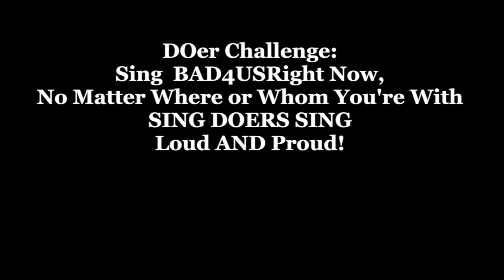Dee React Superfruit Bad4Us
Hello DOers!
Hope you enjoyed that and the DO the challenge.

Hugs, Dee